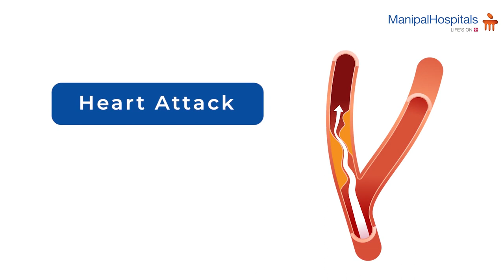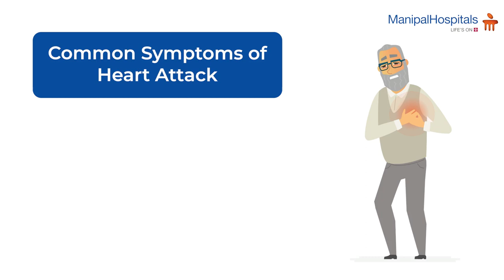Cardiac Arrest vs Heart Attack | Manipal Hospitals India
People often use terms like cardiac arrest & heart attack interchangeably. So, this World Heart Day, Manipal Hospitals, Old Airport Road, shares insights on the difference between the two. Watch the video to know more!